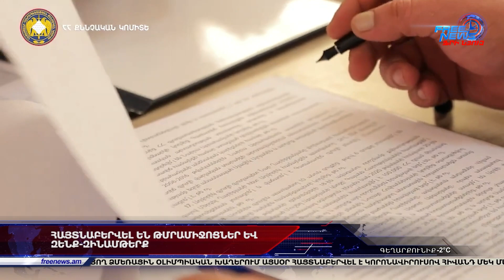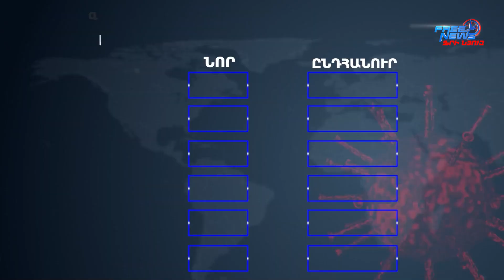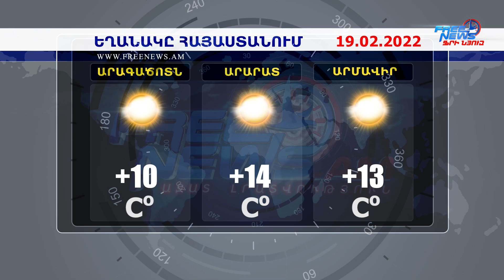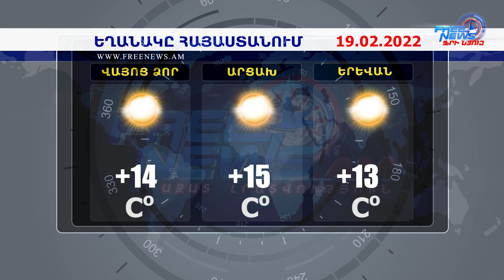Ազատ լուրեր 15:00 | 18.02.2022